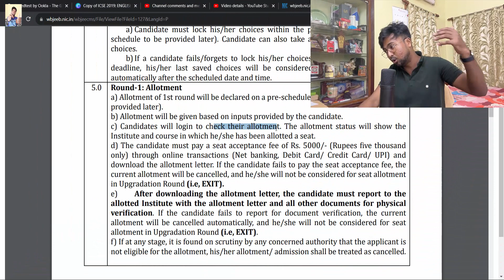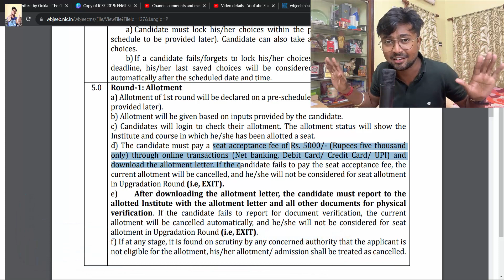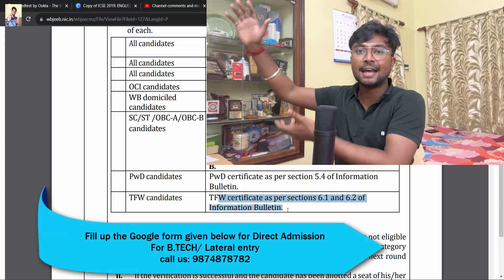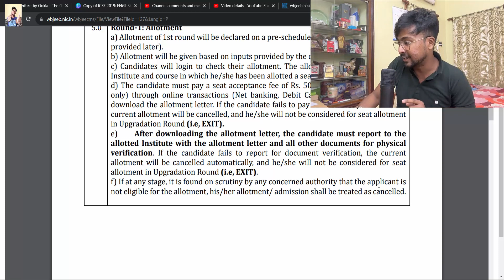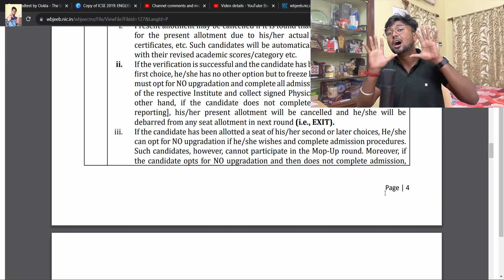WBJEE 2023: What I need to do after Round 1 SEAT Allotment? Is document verification necessary?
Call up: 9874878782